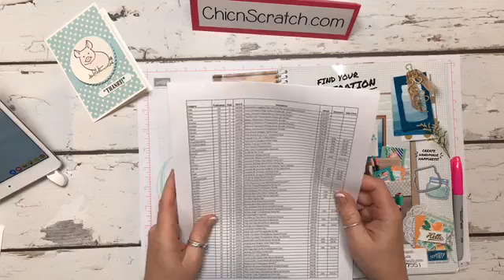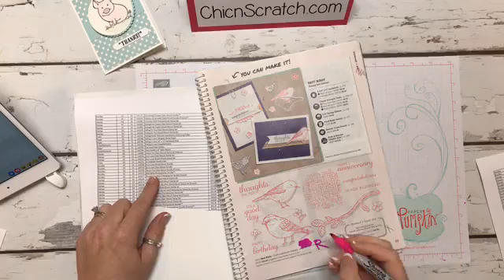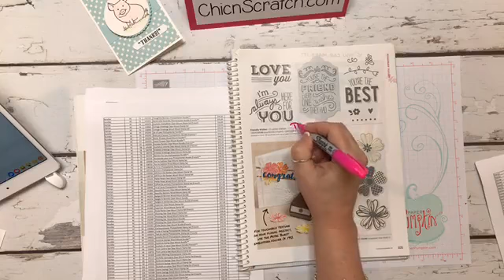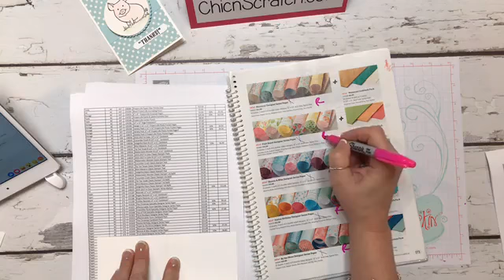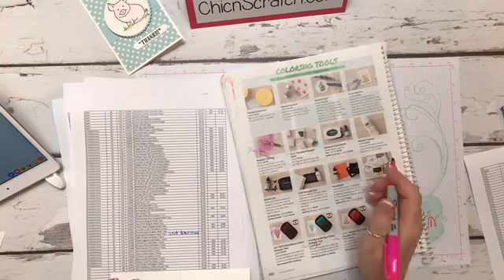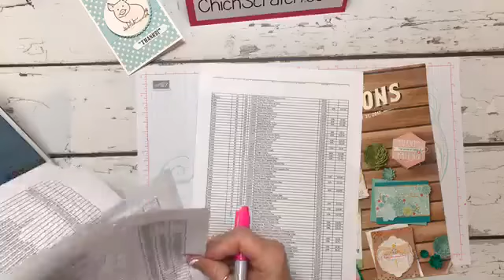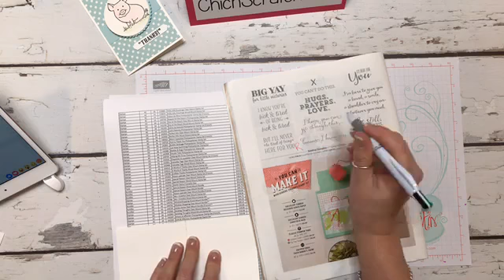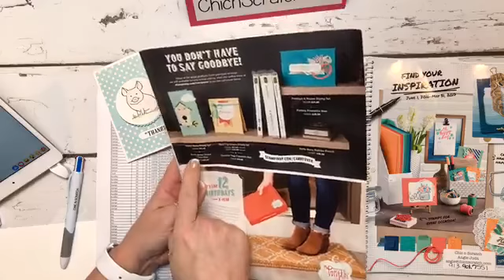Stampin' Up! Retiring List 2017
Stampin' Up! Demonstrator Angie Kennedy Juda shares the Stampin' Up! retiring list for the Annual Catalog and the Occasions Catalog.